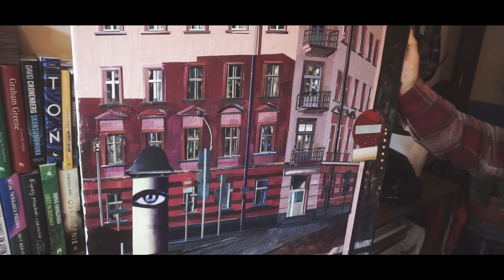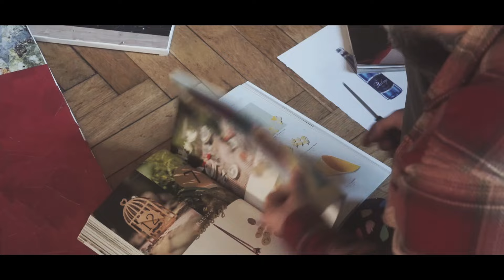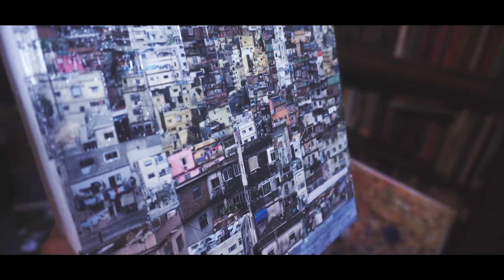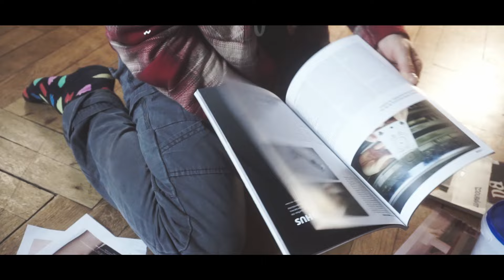Albin Talik: papierowe malarstwo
Ciekawa i oryginalna sztuka współczesna? Bardzo proszę! Bohaterem reportażu jest Albin Talik - artysta mieszkający w Krakowie, który stworzył unikalną formę kolażu. Jego obrazy cieszą się dzisiaj powodzeniem na całym świecie.
Narracja, muzyka, zdjęcia, wykonanie: Krzysztof Policht